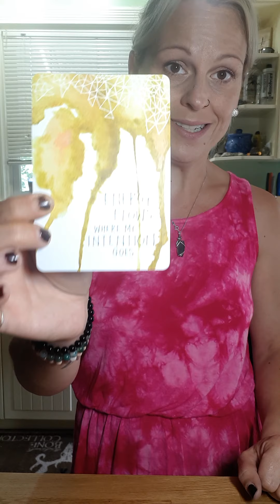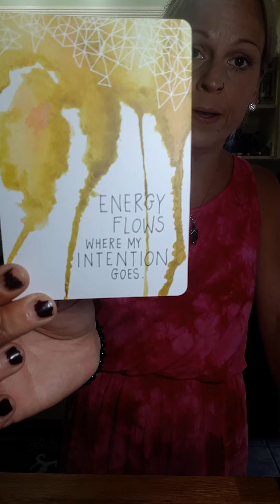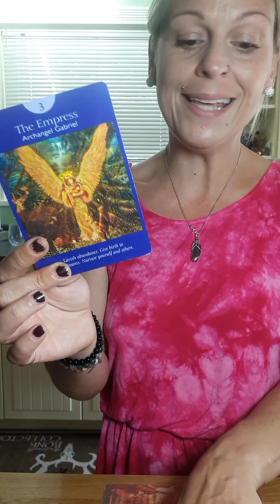pt3 Aquarius... snake alert 🐍jailbird. someone needs help! distorted individual exposed by spirit